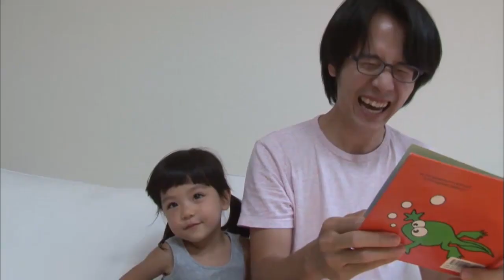[EBS육아학교] 육아, 궁금해요! - 방귀쟁이 우리 아이 괜찮은건가요? / EBS부모